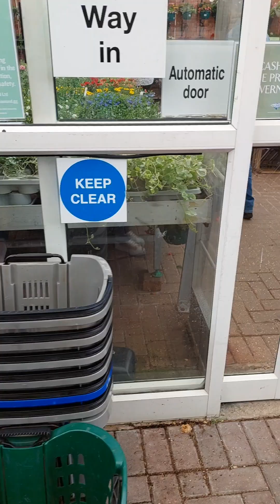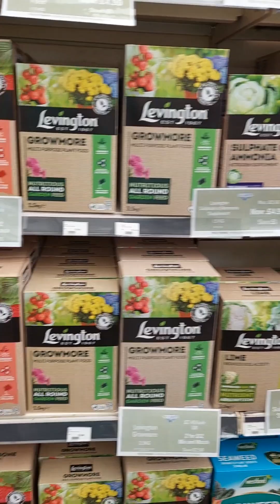journey to Matlock ( garden centre) part 1